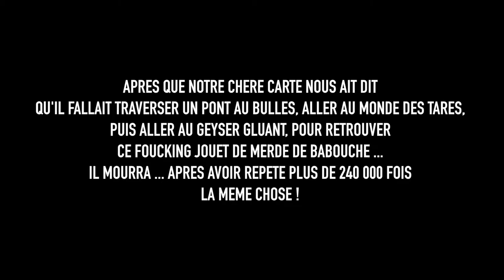Babouche à perdu son ... jouet en plastoc ... - Les Cartoons Ridicules #7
Ah la la ... Babouche à perdu son ... jouet en plastique tout pourri ! Qu'est ce qu'ils vont faire ? Dora va en rach ... NON ! Ils vont galérer à le chercher ! Parce qu'on est dans Dora l'Exploratrice bien sur !